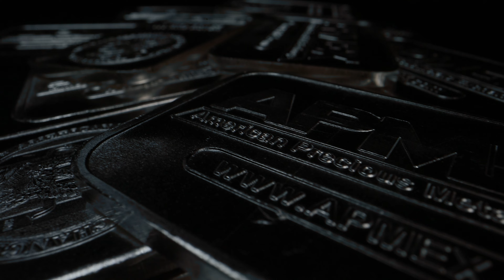Platinum Demand to Ignite from New Industry, WPIC Reveals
Today’s video is part two of our three-part video interview with the CEO of the World Platinum Investment Council, Trevor Raymond. This video is a part of a larger conversation chock full of hard-to-find insights about platinum and its evolving global story.

Our dialogue with Trevor created so many unique insights that we didn’t want to cut any of it. So instead, we’ve broken it into three segments.

If you want to see more videos like this, your support of this channel is the best way to ensure we get more guests, more insider knowledge, and more professionals on the show.

Platinum Products:

•1 oz. Platinum Bar in TEP (APMEX)

APMEX is the largest gold and silver retailer online. With thousands of gold, silver, platinum, and palladium products, APMEX offers the industry's largest selection and best service.

to learn all about precious metals, with content for beginners and experts alike.

APMEX is the leading internet retailer of physical precious metals, including gold, silver, platinum, and palladium bullion bars, rounds, coins, and premium collectibles. With over 45,000 products in stock and ready to ship with industry-leading delivery times, APMEX offers the largest selection and best service.